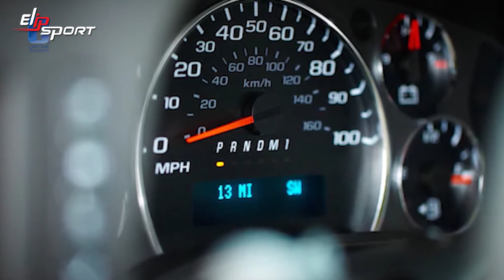Xe Nhận Express 2020 Một Xe chở khách Chevrolet 1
Nếu bạn mang 1 tinh thần phấn chấn, thoải mái thì việc lái xe của bạn sẽ trở nên thú vị hơi. Luyện tập thể thao sẽ mang đến cho bạn tinh thân tích cực, cải thiện được sức khỏe bản thân. Truy cập elipsport.vn lựa chọn cho mình sản phẩm chăm sóc sức khỏe phù hợp với bản thân nhé.